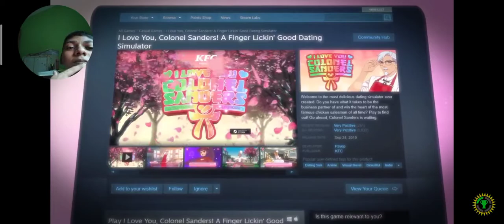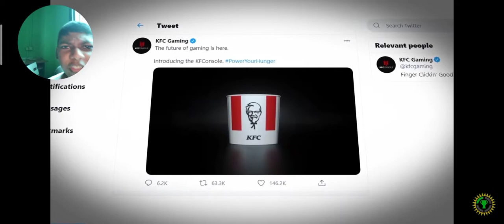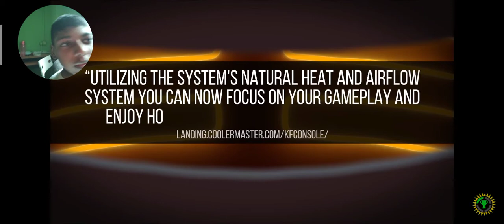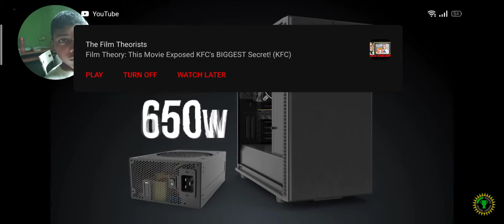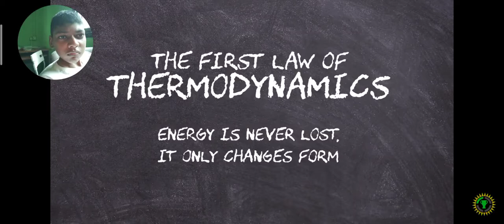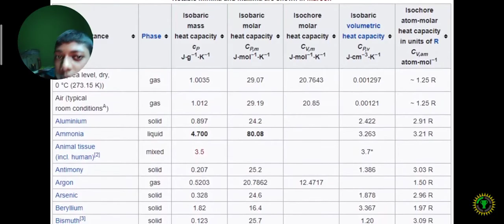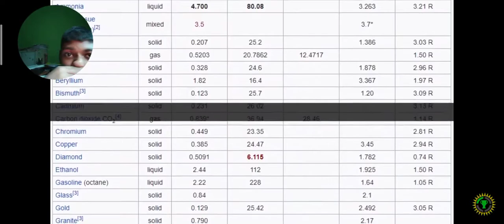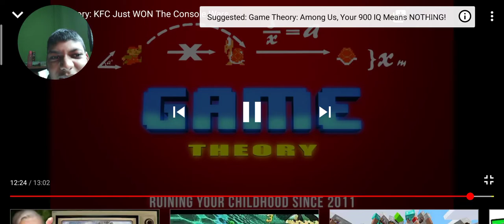A KFC Controller ?! (Reacting to Game Theory, KFC Just won the Console Wars!)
In this Video, I React to Game Theory talking about a chicken heating Controller from KFC so if u enjoyed Sub to them!